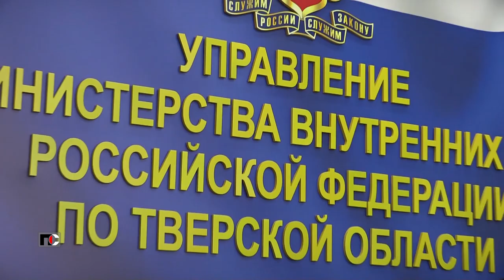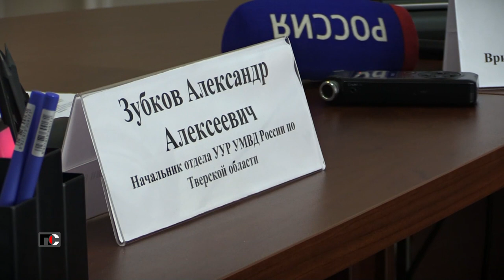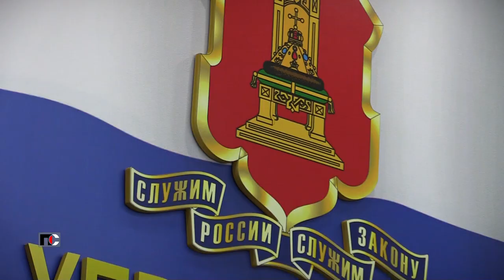Патрульная Служба - 23.08.23